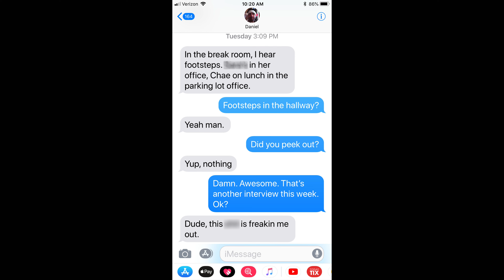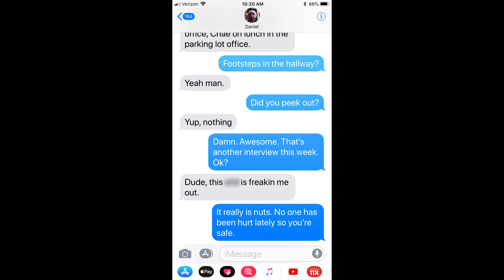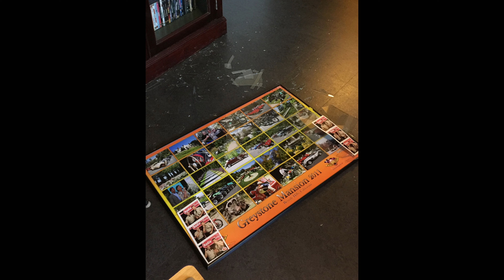Eps 11 - New Kitchen, Servants' Wing Staircase, Servants' Wing Breakroom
The New Kitchen, Servants' Wing Staircase, and Break Room in the Servants' Wing are all in the Servants section of the mansion. This area is known for its paranormal activity, more so than nearly any other area in the house. Strange sightings of lights, ghostly children, footsteps, and objects flying off shelves. Talk to those in the know and they will say, “Beware of the Servants' Wing!”

00:00 - Intro
02:06 - New Kitchen
13:26 - Servants' Wing Staircase
30:57 - Servants' Wing Breakroom

Intro drone footage by Bryan Houser
Photo adjustments by Rob “Robbie Paint” Hummel
Special Thanks to our Producer, Ms. LKK!
Thanks to...
Clete, the best brother in the universe
Christie, for her love and incredible insight
Kacey, for her sister support and for being our angel

It really helps us!), or wherever books are sold.

Snail Mail: Those Keith Brothers, 1112 Montana Ave., Suite 823, Santa Monica, CA 90403

It means so much to us, and we promise to keep it REAL, share the information, and have fun at the same time! Our wish is to build a community of supporters!

Please see below for our disclaimer policy for all of our videos on the Ghosts of Greystone – Beverly Hills YouTube channel.

As per and unless otherwise permitted under the United States Copyright Act, no part of the content of this video or any video published under Those Keith Brothers, Inc., and other encompassed entities, shall be stored, copied, recreated, republished, or transported. The advice, guidance, and principles outlined in all content produced by Those Keith Brothers, Inc., Clete Keith or Chris Keith, and other encompassed entities are not guaranteed to be appropriate for your unique situation or business.

We recommend that as a consumer, you exercise your due diligence and research any and all interviewee and / or host conversations, ideas, and thoughts before adopting them as absolute. Those Keith Brothers, Inc., Clete Keith, Chris Keith, and other encompassed entities are not responsible for any damages that result from an effort to implement the information provided in this or any other video, article, social media post, and related publications. Your viewing of any materials and videos published by Those Keith Brothers, Inc., Clete Keith or Chris Keith, and other encompassed entities confirms your acknowledgement and agreement that California law will apply to any and all disputes related to the aforementioned entities and that California will serve as the venue for any disputes, claims, and litigious activities related but not limited to the materials produced by Those Keith Brothers, Inc., Clete Keith, Chris Keith, and other encompassed entities.

Those Keith Brothers, Inc., Clete Keith, Chris Keith, and all other associated persons including but not limited to independent contractors, employees, and affiliates, research and review all content for this site to the best of their abilities but make no guarantees, representations, or warranties as to the complete accuracy and inclusion of all relevant information for each video, including but not limited to all video streams, suggested and provided links and resources.